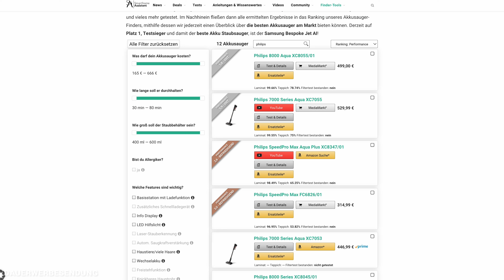Philips 8000 Aqua Plus XC8055 | Test des Akku-Staubsaugers mit Wischfunktion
Nach vielen bereits von uns getesteten Akku-Staubsaugern, muss sich nun der Philips 8000 Aqua Plus XC8055 den von uns gestellten Herausforderungen unterziehen. Wie er abschneidet? Das erfährst du in diesem ausführlichen Test! Hier übrigens noch unser Tool, das dir bei der Akku-Staubsauger Suche hilft:

▬   Den Philips 8000 Aqua Plus XC8055 kaufen  ▬▬▬▬▬▬▬

▬   Unser Equipment  ▬▬▬▬▬▬▬▬
🛒 Der Großteil unseres Studio- & Arbeitsequipments

00:00 🔗 Einleitung
00:24 🔗 Das Produkt im Detail
03:39 🔗 Die Reinigungsleistung
05:38 🔗 Handhabung & Features
08:12 🔗 Meine Meinung

▬   Hinweise   ▬▬▬▬▬▬▬▬▬▬▬
An dieser Stelle möchte ich mich auch bei Philips für die Bereitstellung des Testgerätes bedanken!